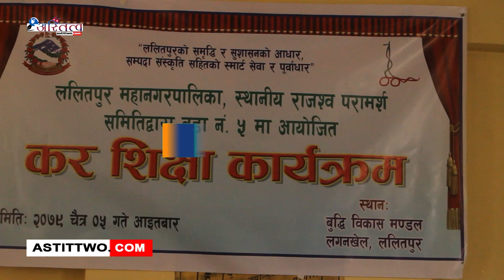कर शिक्षा कार्यक्रम